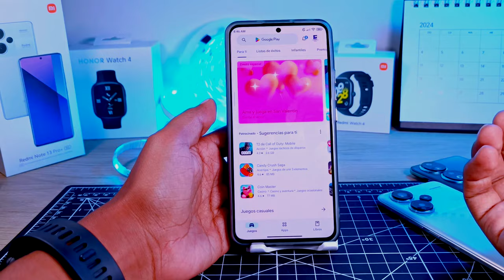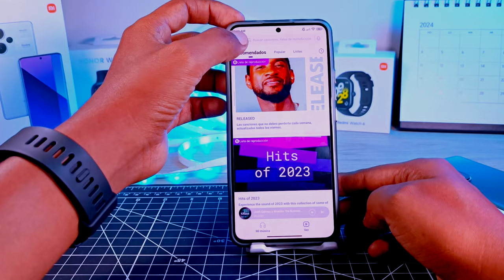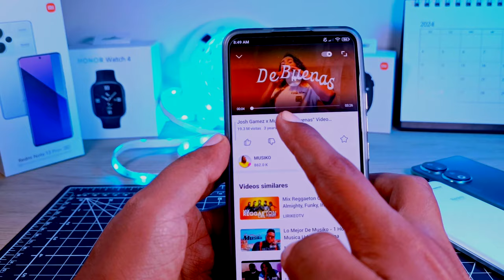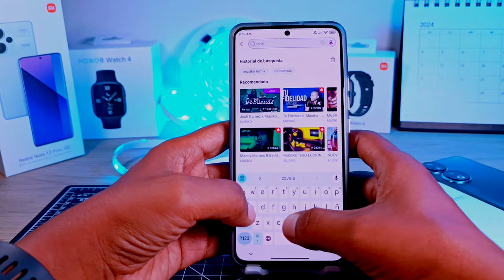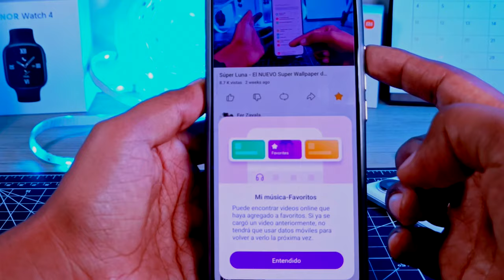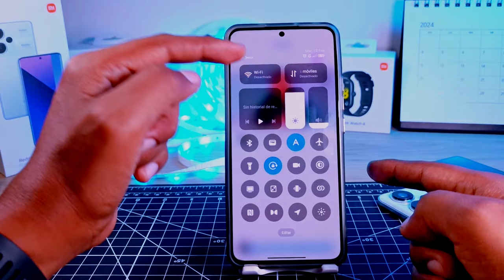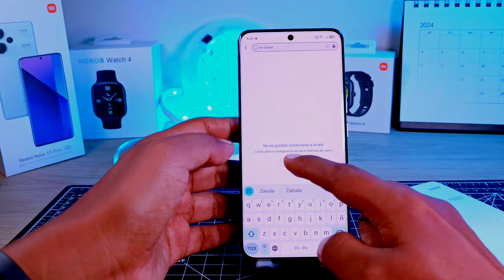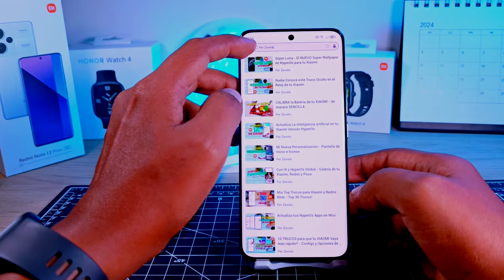Youtube Offline y PREMIUM GRATIS y 100% LEGAL (2024)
Nuevamente podemos tener Youtube Premium Gratis y sobretodo 100% legal ya que solo usamos la Playstore para tener acceso, recuerda que ahora puedes ver los videos de youtube e incluso sin datos ya que tienes las mismas funciones de Youtube Premium.